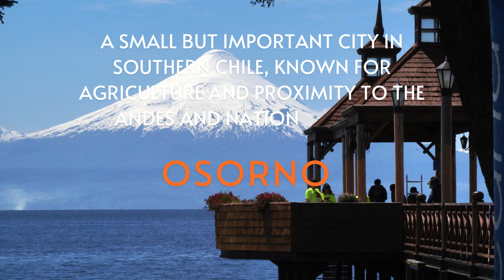Chile Travel Guide 2025 What's the BEST City for You?